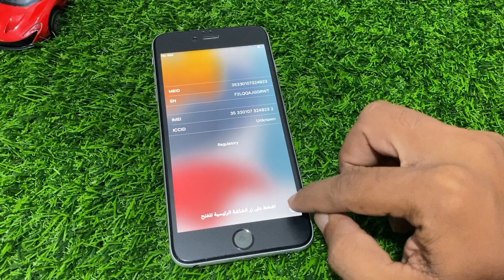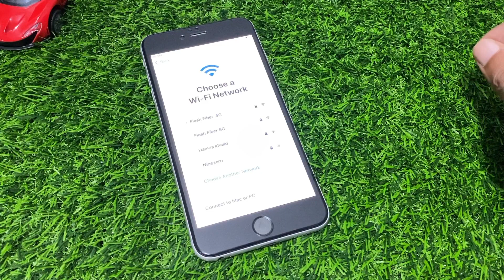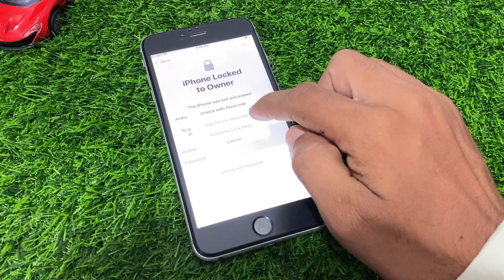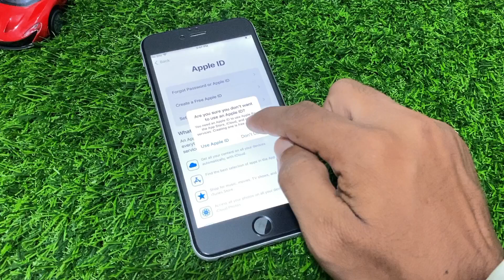iPhone Locked To Owner How To Unlock iPhone 6/7/8/X/11/12 Without Computer! Remove Activation Lock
How To Unlock iPhone Without iTunes or PC No Data Losing If You Forgot Password 💯

iF You Forgot Password ! How To Reset iPhone 6/6+/6s/6s+ Without Computer & Data Losing ( 2023 )

after Watching This Video We Learn How To Unlock iPhone Without iTunes or PC No Data Losing If You Forgot Password 💯